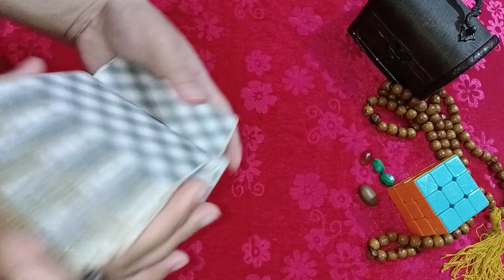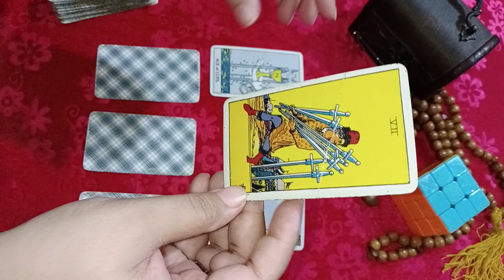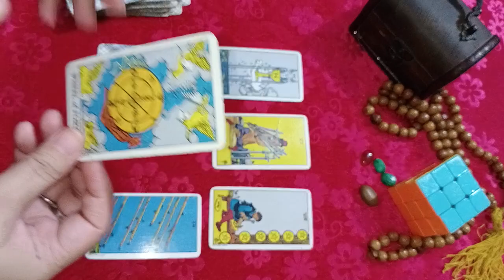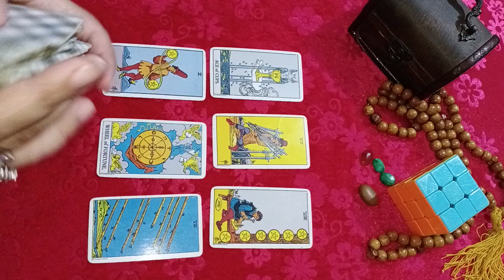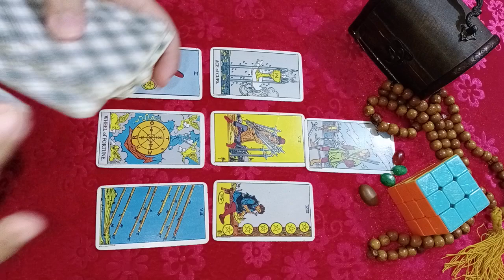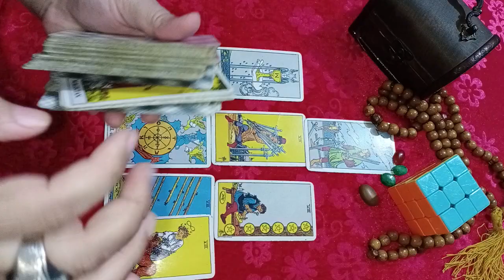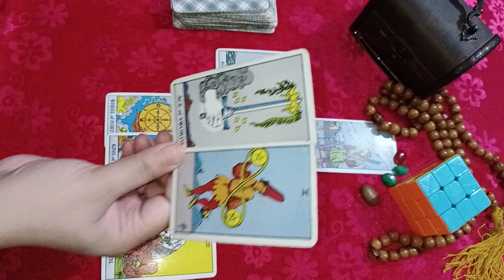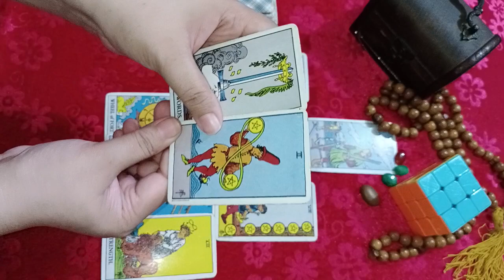20-30September#Aquarius#tarot urdu hindi